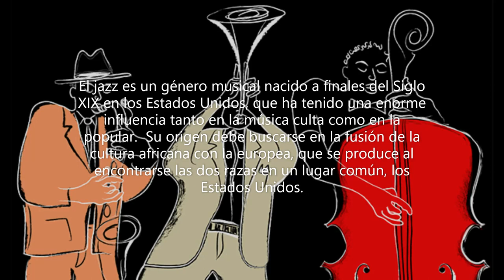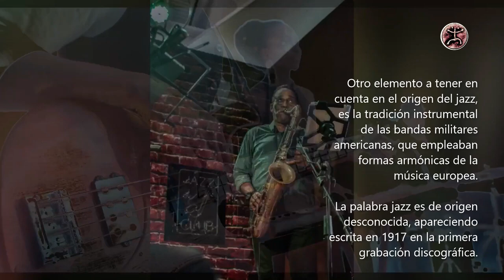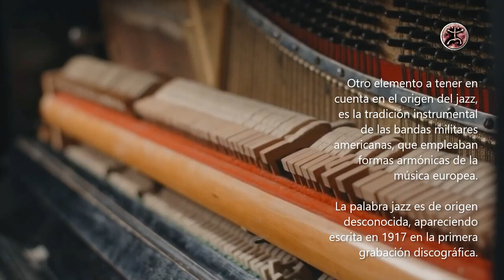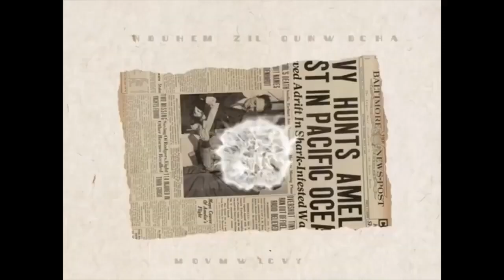30l04 Dia Internacional del Jazz